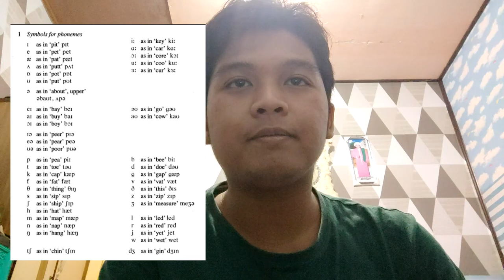Short Vowels, Long Vowels, Diphthongs, Triphthongs, and Symbols of Phonemes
FKIP Bahasa Inggris Reguler Malam Banjarmasin Universitas Islam Kalimantan Muhammad Arsyad Al Banjary Banjarmasin

Subject : English Phonology and Phonetics
Lecturer : Fitra Ramadani, M.Pd.